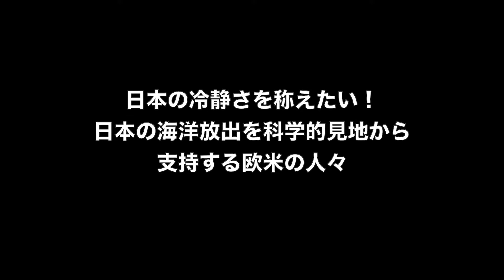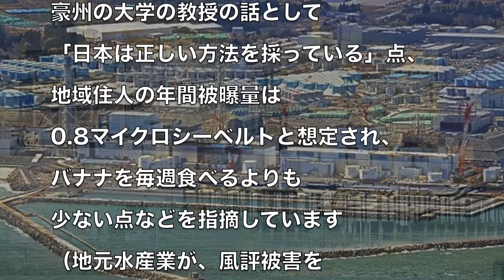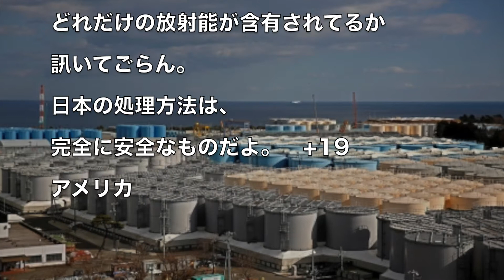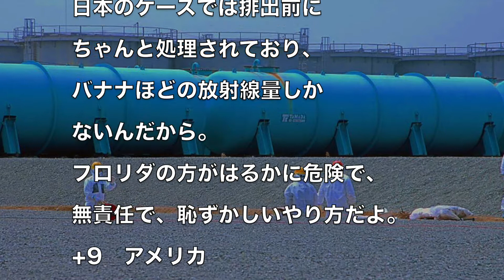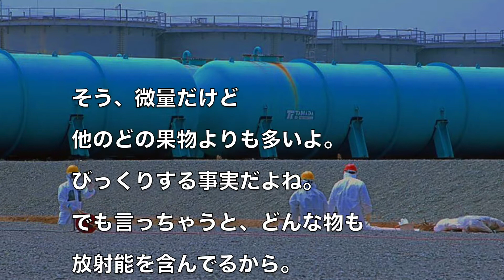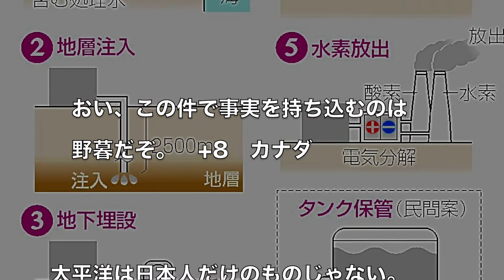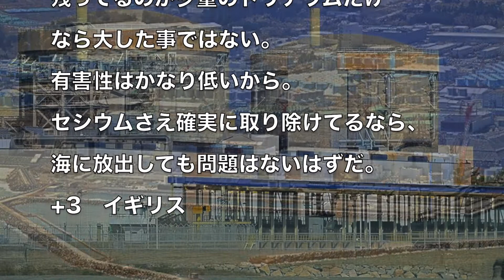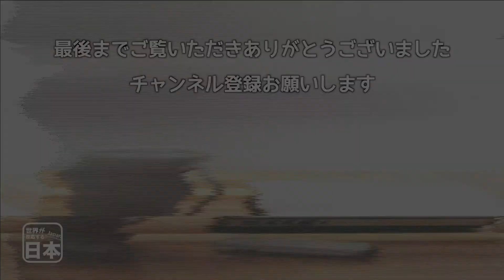日本の冷静さを称えたい！日本の海洋放出を科学的見地から支持する欧米の人々 海外の反応